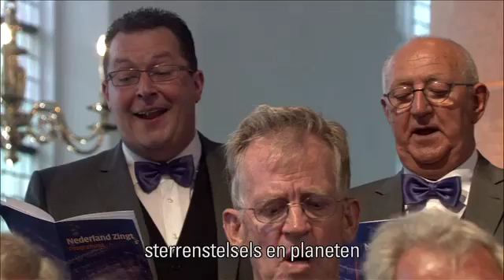Nederland Zingt: God van heel het universum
Een lied over de God die oneindig groot is: Dat is 'God van heel het universum'. Het aanbiddingslied werd gezamenlijk gezongen in de Grote Kerk te Naarden.

Liedtekst
God van heel het universum,
van de ruimte en van tijd.
Sterrenstelsels en planeten,
spreken van Uw heerlijkheid.
Vader van de hemellichten,
U bracht heel het leven voort.
Het heelal in al haar schoonheid,
is geschapen door Uw woord.

Uw genade is onmeetbaar
en Uw liefde kent geen grens.
Met de zon en met de regen,
zegent U ook ieder mens.
Peilloos diep zijn Uw gedachten,
tot de wolken reikt Uw macht.
Hemelhoog Uw trouw en goedheid,
ontzagwekkend is Uw kracht.

Met ontzag en vol verwond'ring,
buigen wij ons voor U neer,
U bent onze God en Koning,
onze Vader, onze Heer.